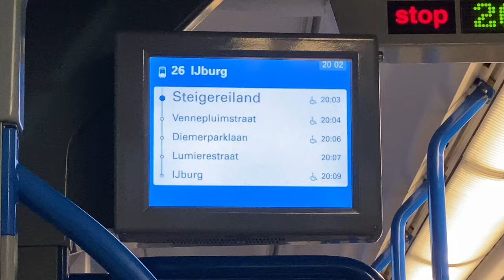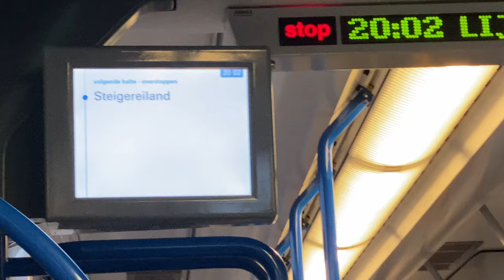Amsterdam, Netherlands 🇳🇱 │Random events│ End of March 2022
00:00 Herengracht
01:12 Museumplein
02:29 Roeterseiland
04:18 Damrak
05:30 Willemspark
07:14 Zeeburg
07:53 Channel boat tour
10:00 Rijksmuseum
10:54 West Amsterdam
11:26 Red Light District
12:48 Dam
14:26 Steigerland